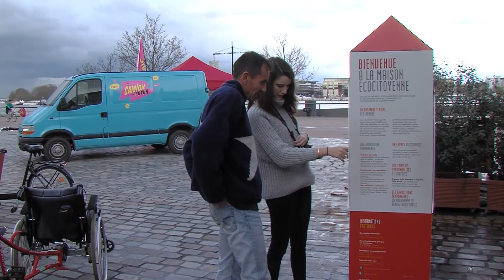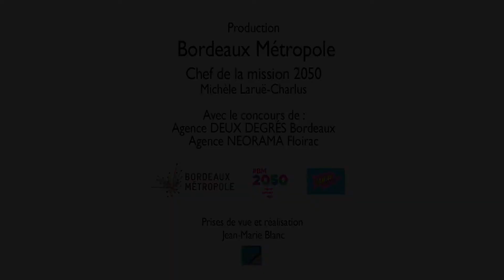Camion du futur #2 – 16 mars 2018 – Berges de la Garonne Bordeaux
Pendant 4 mois dans le cadre de BM2050, le Camion du futur sillone la métropole à la rencontre des habitants, de leurs quotidiens et de leurs rêves à l’horizon 2050.

Pour plus d’infos et pour contribuer au futur de Bordeaux Métropole

Réalisation : Jean-Marie Blanc